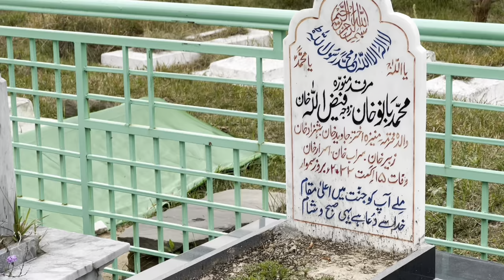GRAND IFTAR AT RAJA AZAM HOUSE 🏠🇬🇧// RAMDAM IFTAR